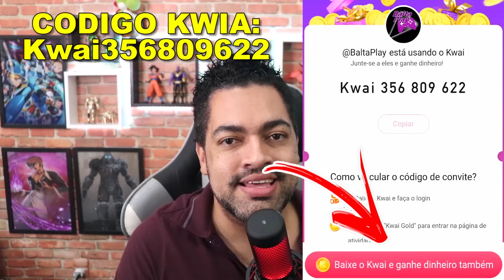SAIU ATUALIZAÇÃO 1.20.9 NOVO LAST DAY - Last Day On Earth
►►►►FAZ UM PIX E FALE COM O BALTA

►►USE O CODIGO NO KWAI PARA GANHAR DINHEIRO:
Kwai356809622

►►CÓDIGO TIK TOK PARA GANHA DINHEIRO:
J0142737